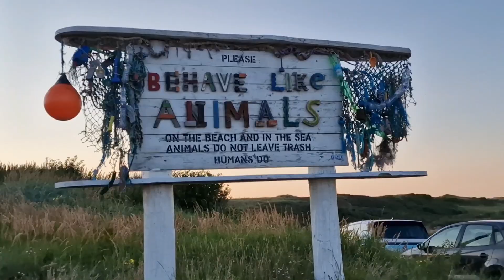UrlaubsVlog Tag 1 - Autopanne, Anreise und erster Strand-Check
Die Links aus dem Video und weitere Infos, findest du hier in der Infobox.
▼▼▼ INFOBOX ÖFFNEN ▼▼▼

HINWEIS:
Alle im Video gezeigten oder genannten Artikel/Dienstleistungen wurden selbst gekauft/gebucht. Sollte es sich um eine Produktplatzierung handeln, wird dies im Video gekennzeichnet.